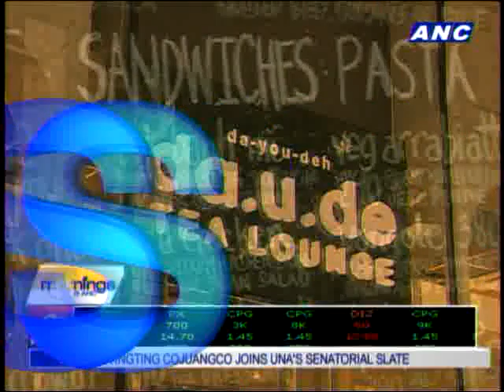A taste of calming tea-infused cuisine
Caroline Howard takes us to the da.u.de tea lounge at The Fort for a taste of tea-infused cuisine.

Mornings@ANC, September 28, 2012